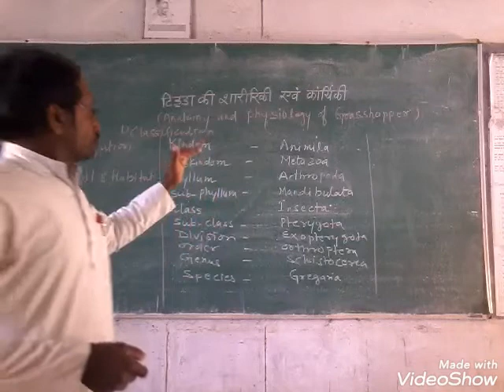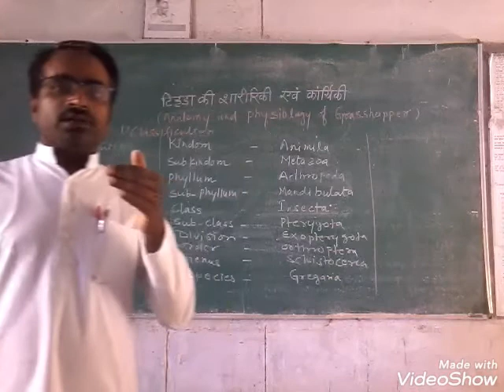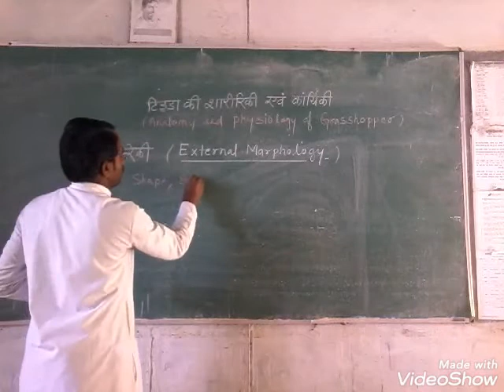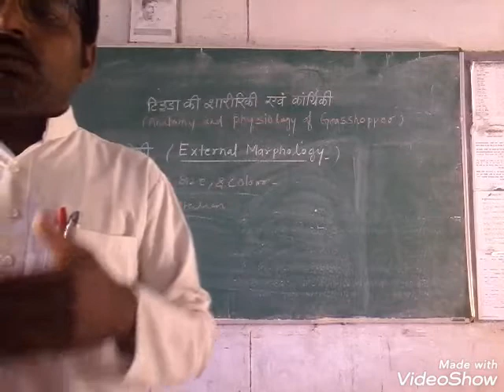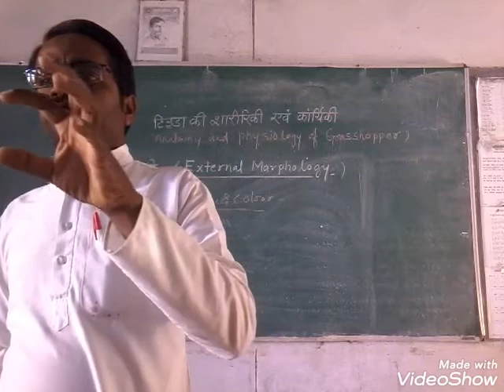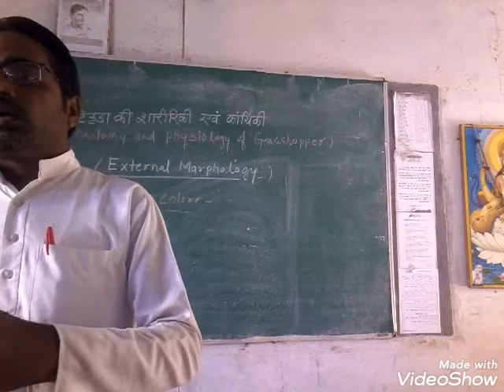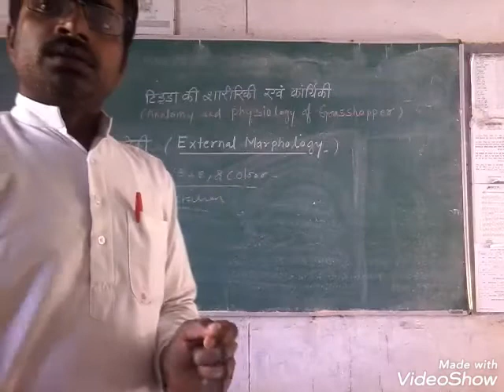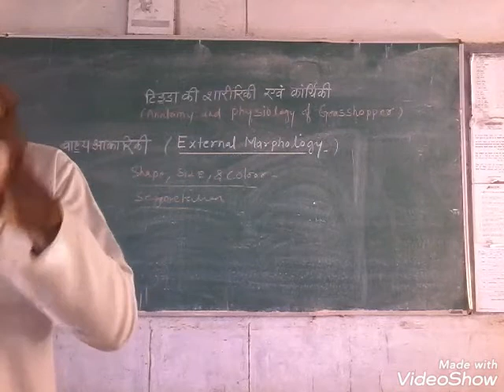टिड्डा वर्गीकरण (11वी कृषि )